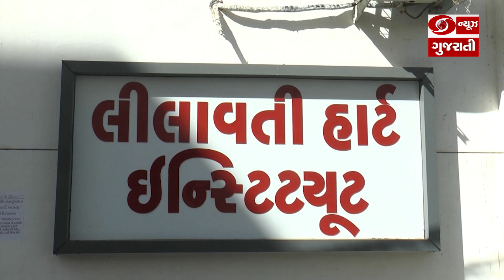"આયુષ્યમાન ભારત" યોજના મહીસાગરના વીરપુર તાલુકાના ગ્રામજનને માટે બની આર્શિવાદરૂપ l 11-02-2023